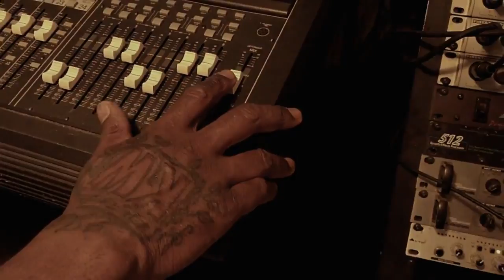Anthony Ynot - Follow Mi Dream (Street Digital Records) (Official Video)